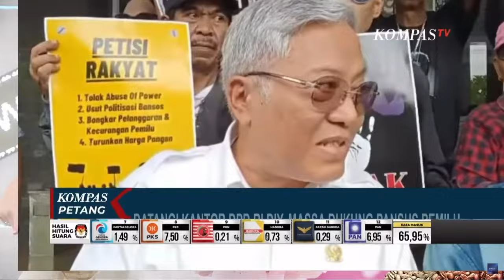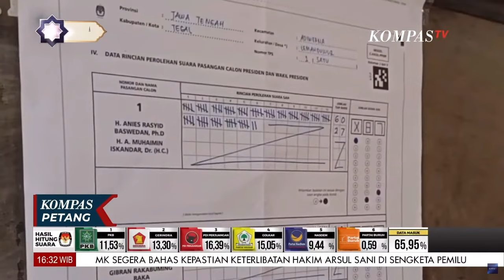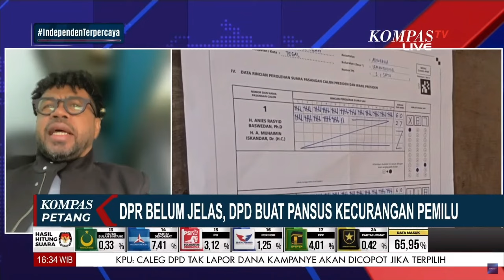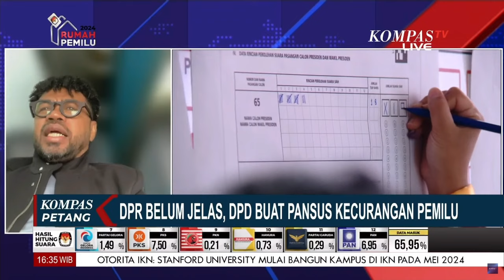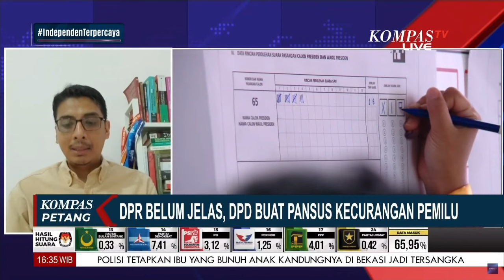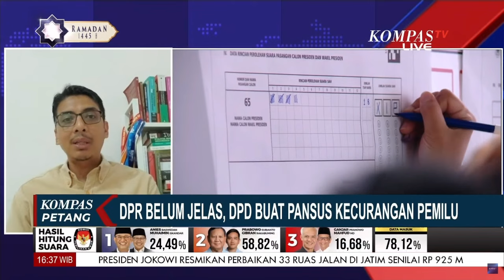DPR Belum Jelas, DPD Buat Pansus Kecurangan Pemilu